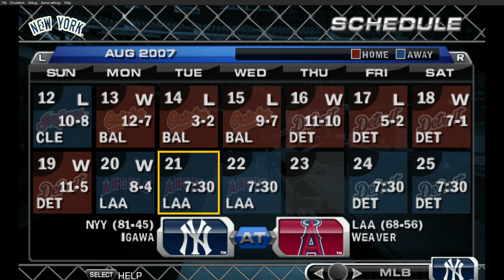MLB 07 The Show RTTS Part 47 PPSSPP